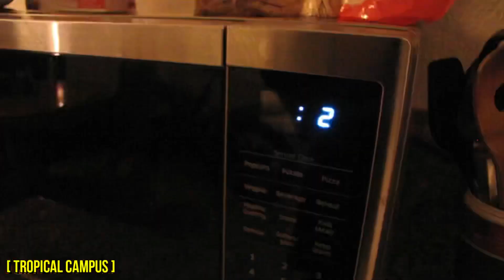When you need to use the microwave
Bro , why didn’t you just take your stuff out the microwave 😭 song was fire tho !